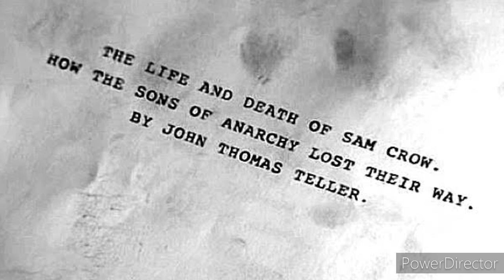Sons Of Anarchy Season 1 Review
- Death Sentence by White Bat Audio

- Here It Comes by Tracktribe